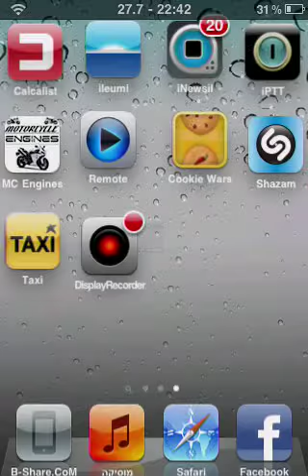רביב מזרחי צניחה צופשית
יןי